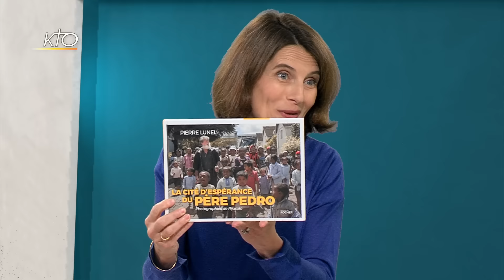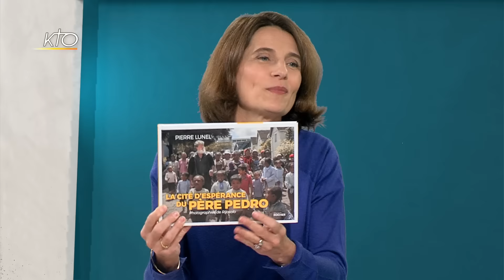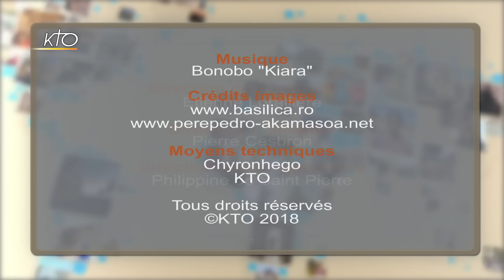Madagascar: la cité d'espérance du père Pedro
Dans l´entre-deux-tours de la présidentielle, Eglises du Monde met le cap sur Madagascar, île immense située à l´est du continent africain, et l´un des 12 pays les plus pauvres du monde. En 1989, le père Pedro a fondé l´association Akamasoa, pour venir en aide aux pauvres qui vivaient sur une décharge. Le but : les aider à construire des structures -maisons, écoles, lieux de travail, dispensaires- pour retrouver leur dignité et préparer l´avenir de leurs enfants. D´une décharge est née une cité d´espérance. A ce jour, plus de 500 000 malgaches ont été soutenus par l´association. A l´occasion de son passage en France, le père Pedro vient nous parler du combat inlassable qu´il mène depuis plus de quarante ans contre l'extrême pauvreté.